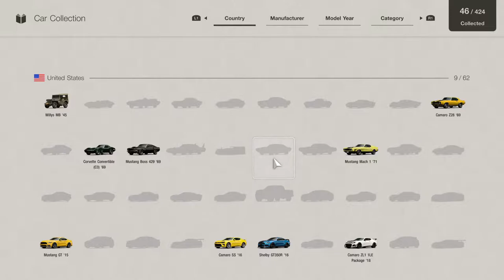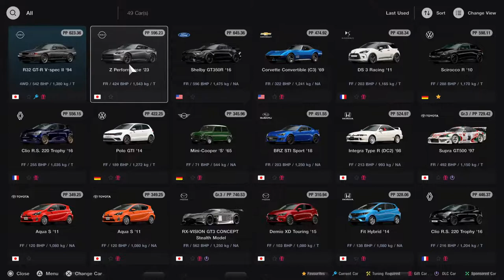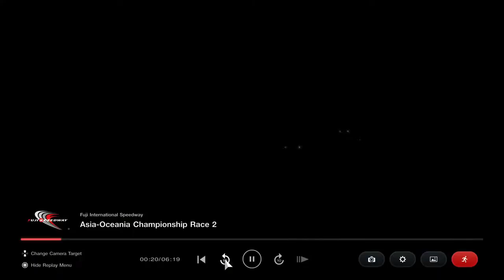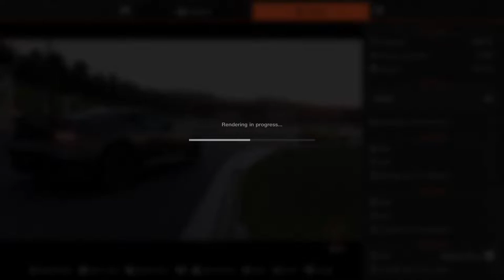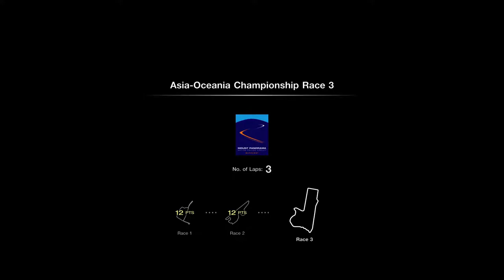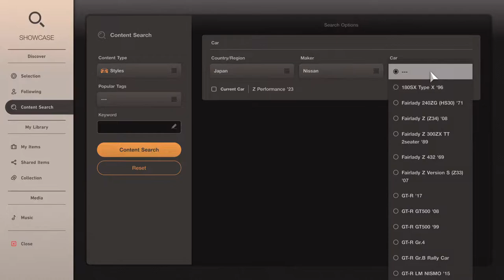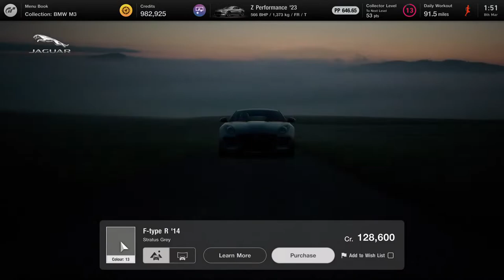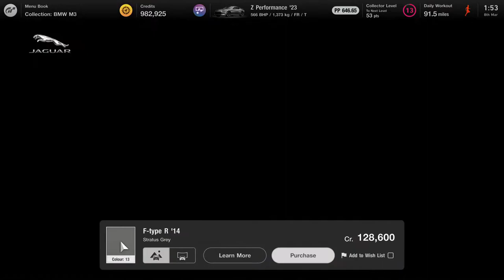Gran Turismo 7 PS5 Gameplay